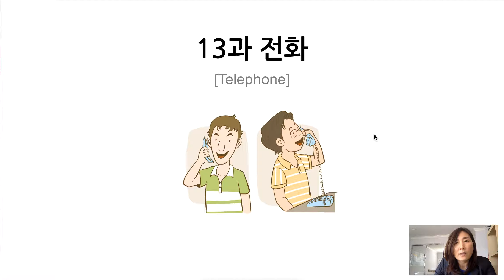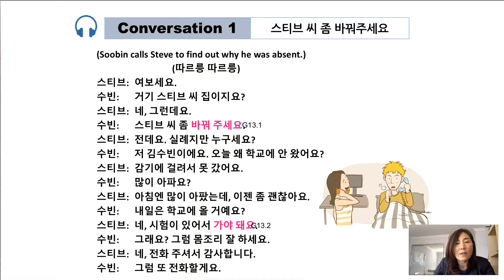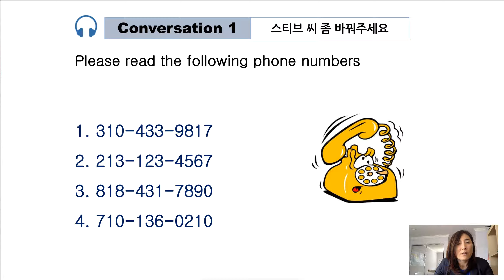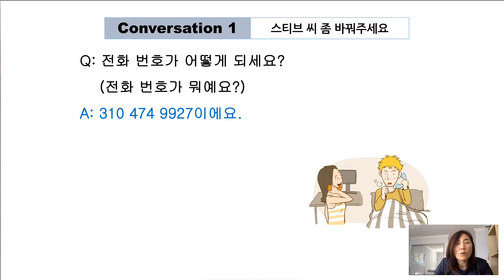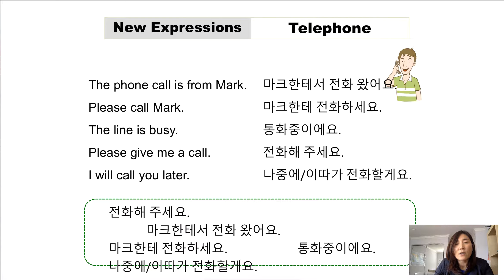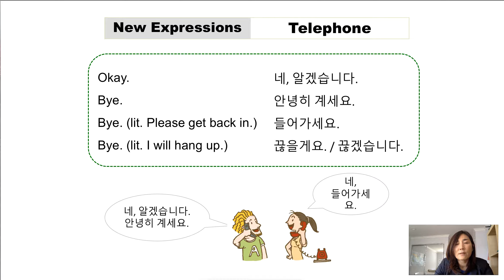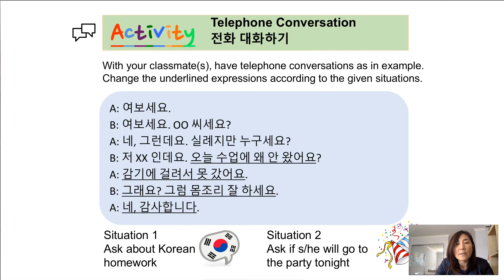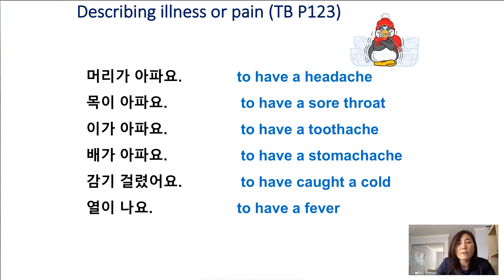L13 Conversation 1